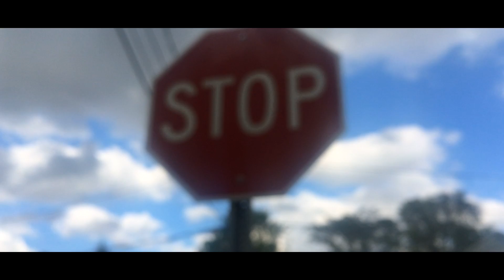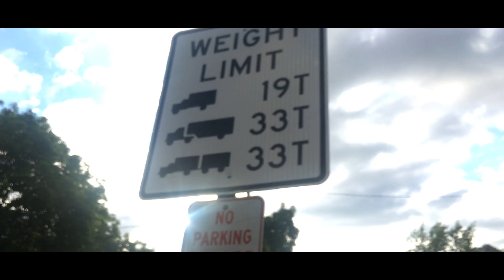Cinematic video of Adrian, Michigan.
i made this video with my iPhone 6s.